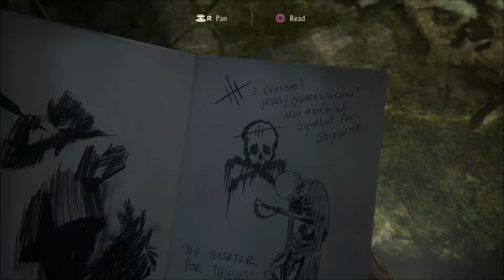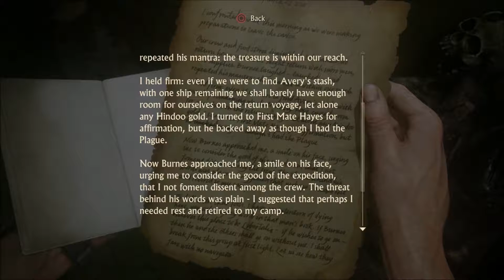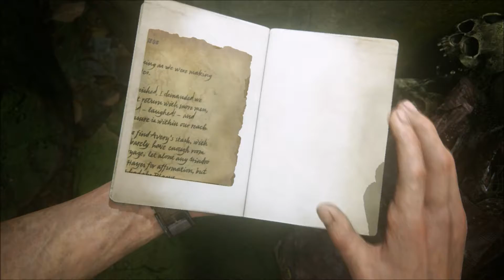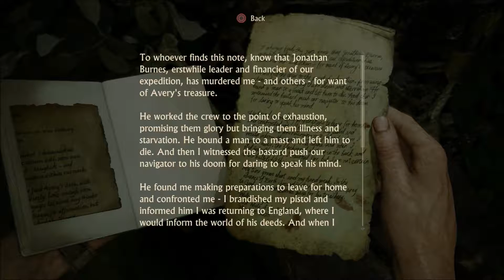TARZAN BOY! UNCHARTED 4: A THIEF'S END [#13]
SWINGIN' THROUGH THIS ISLAND PARADISE... GOTTA FIND SAM!!!